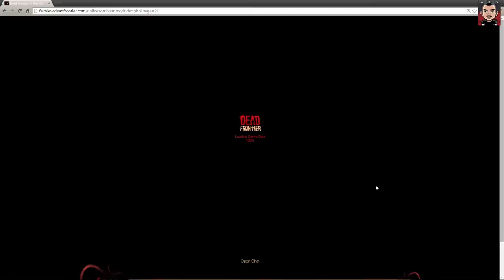Dead Frontier Precinct 13 Outpost Attack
a gameplay video of me playing dead frontier a free to play survival mmo game thats plays in your web browser